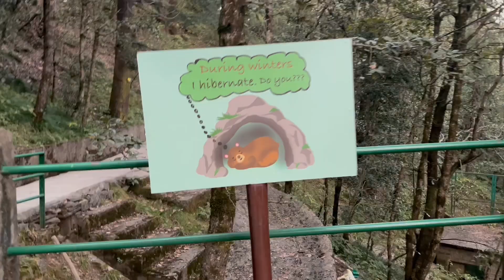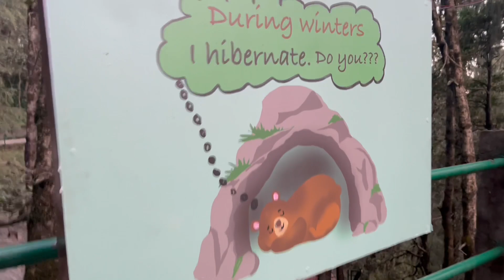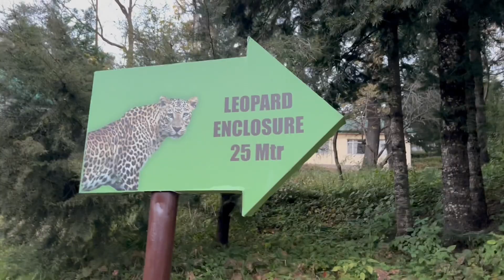RECREATING DON NO. 1 WITH FRIENDS | EPIC FUN IN ZOO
Device - iphone13pro max
Software used to edit: adobe premiere pro